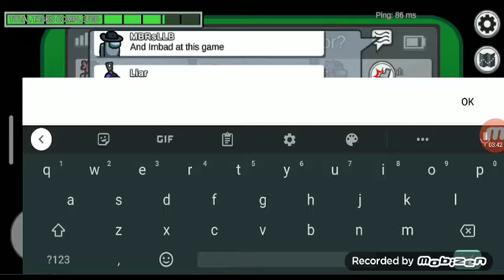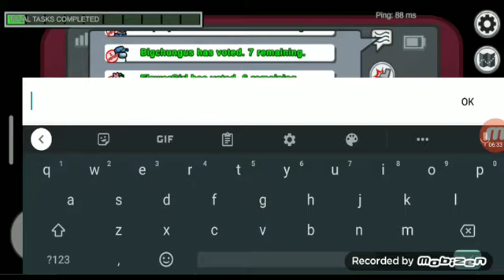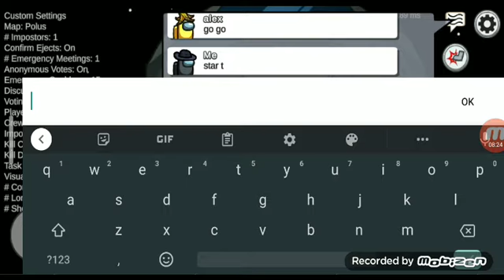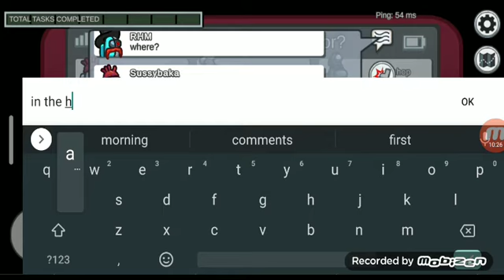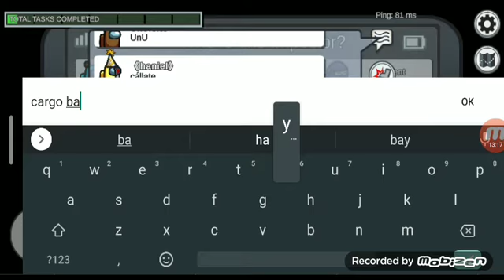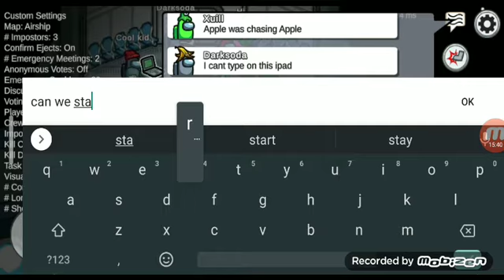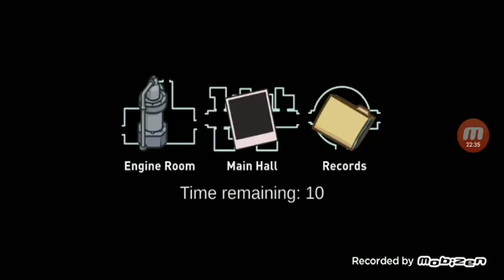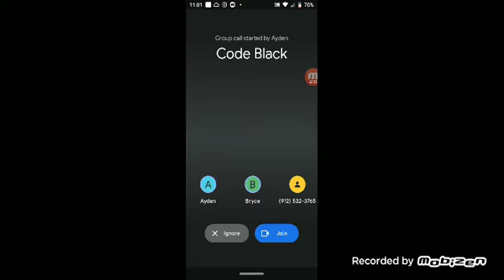I Found SSundee in Among Us!